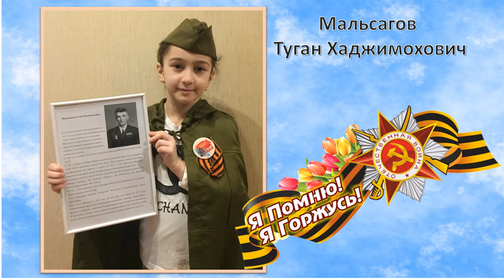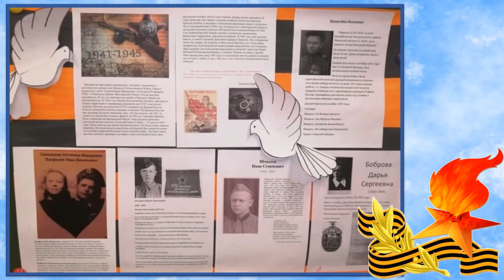Бессмертный полк. УК 2. Радуга, группа "Карамельки"